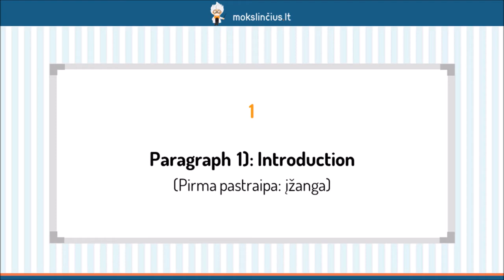Esės rašymas: už ir prieš (For and against essay Writing )- Mokslinčius.lt -Tavo mokytojas telefone!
Šios pamokos metu išmoksime rašyti esę, kurioje pateikiami tiek argumentai, palaikantys temą, tiek jai prieštaraujantys. Pirmiausiai apžvelgsime esės struktūrą bei aptarsime, ką reikėtų rašyti kiekvienoje pastraipoje. Prisiminsime jungtukus ir frazes, kurie padeda išlaikyti rašinio nuoseklumą arba naudojami pateikiant papildomos informacijos bei pavyzdžių. Išnagrinėsime pavyzdinę esę.